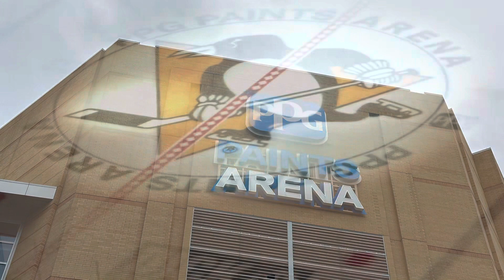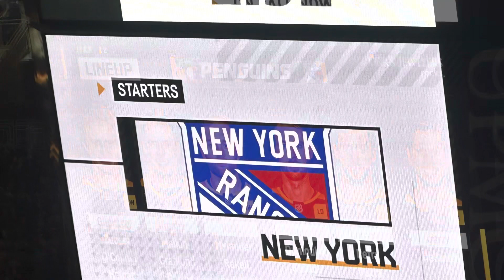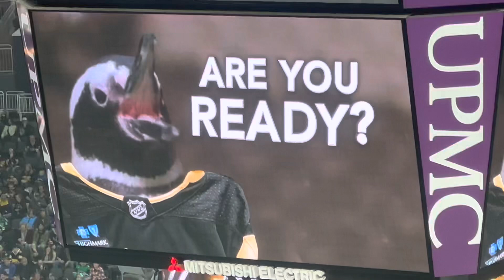PPG Paints Arena Game NYR vs PIT 2023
This is it. My last regular season of the 2022-23 NHL Season. After that, Coming next month is Baseball through August at least. I will return to PPG Paints Arena in October for the 2023-24 NHL Season.